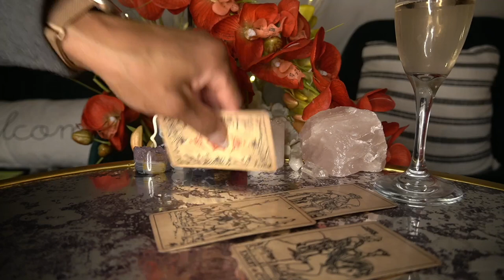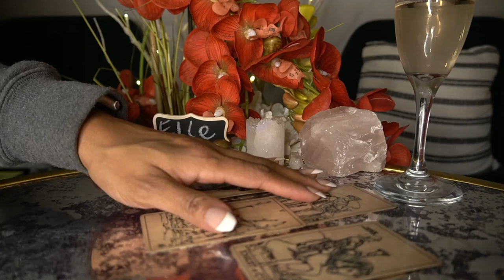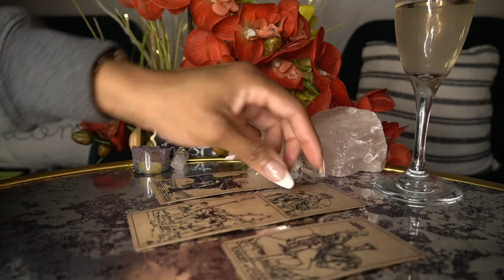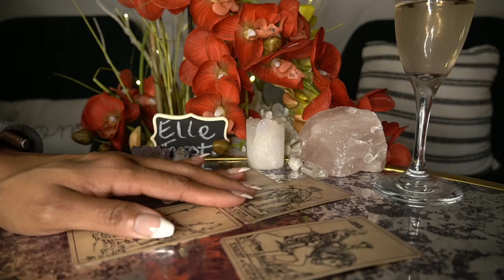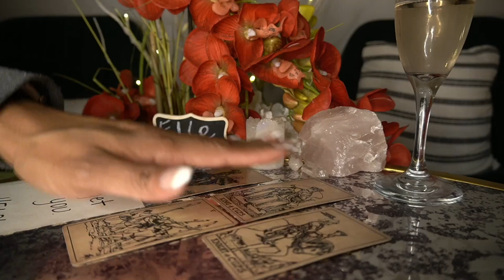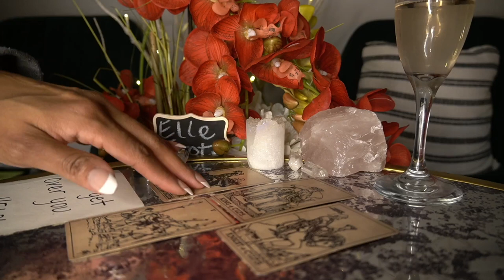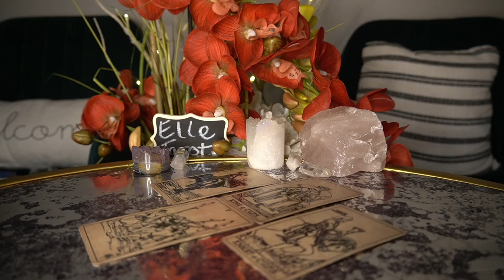CAPRICORN END OF DEC '21 YOU BETTER MAKE A DECISION OR ELSE